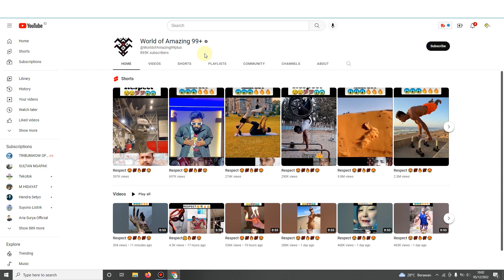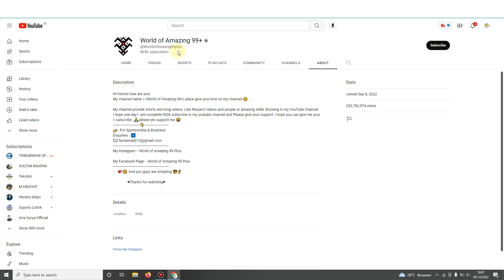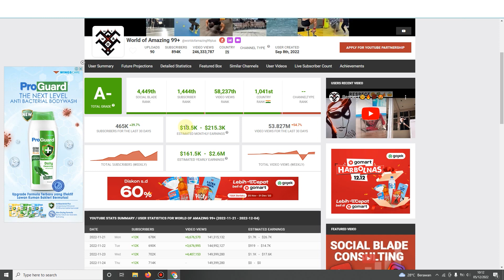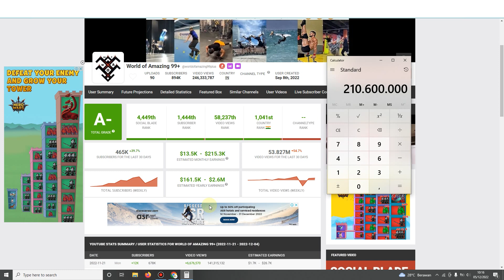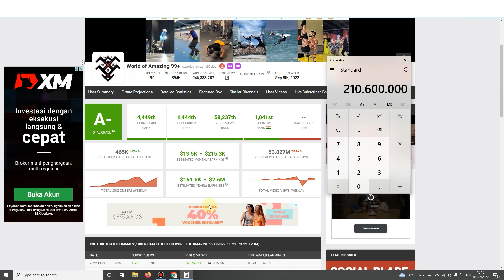Hanya 30 Detik Saja Dibayar 25 Juta Tanpa Misi Dan Tugas - Cara Menghasilkan Uang Dari Internet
Hanya 30 Detik Saja Dibayar 25 Juta Tanpa Misi Dan Tugas - Cara Menghasilkan Uang Dari Internet, ini merupakan cara yang nyata jika kalian seriusin dengan cara yang saya bagikan ini, karena ini tidak memandang usia, pendidikan, dan tidak perlu memiliki keahlian apapun, kalian bisa menghasilkan uang per bulannya jutaan sampai ratusan juta rupiah.